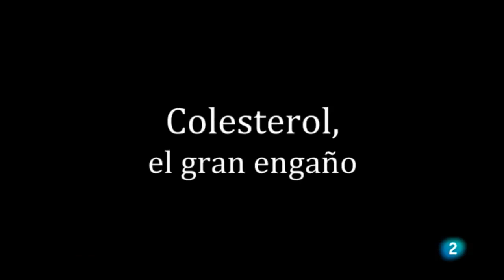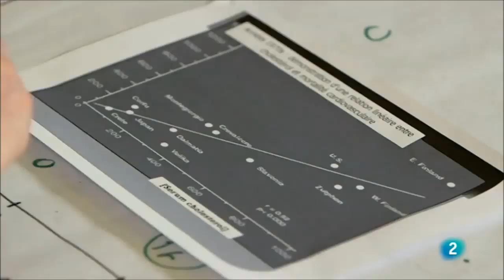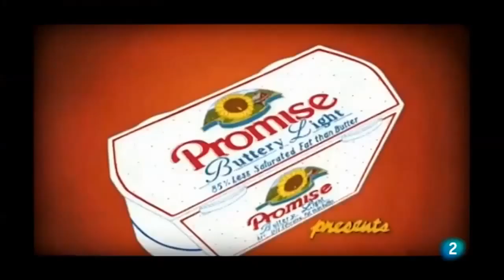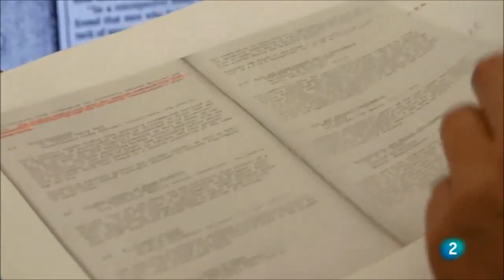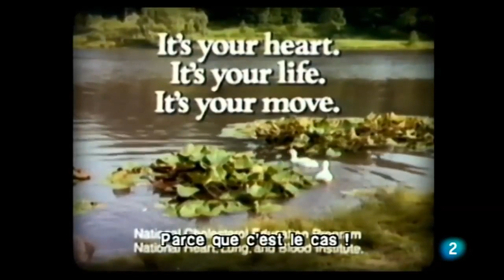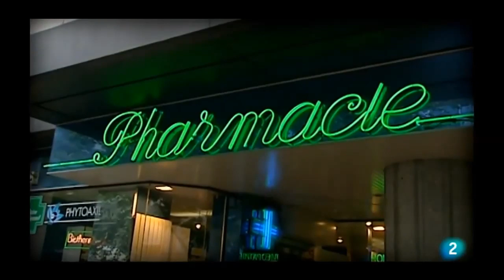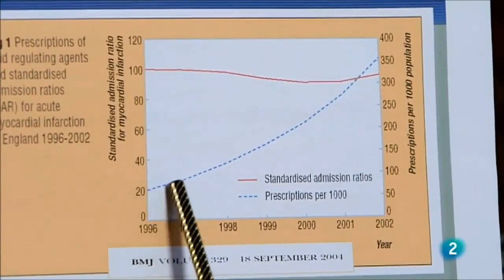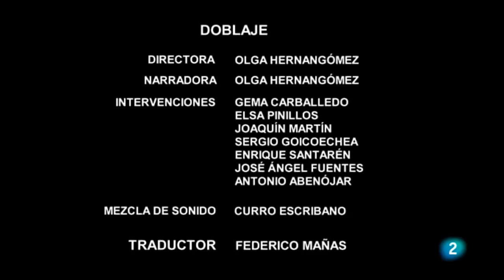Colesterol Te Están Engañando?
Mi último vídeo de momento: "Adios Youtube ¿Quieres Acompañarme?"
Que no te engañen haciéndote creer que el colesterol es malo.
En este documental te lo exlican muy bien.